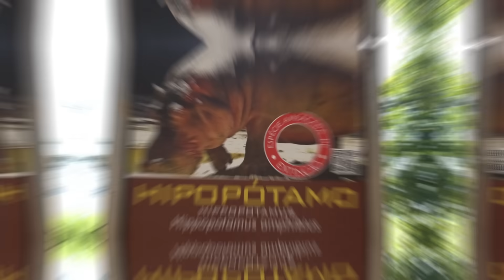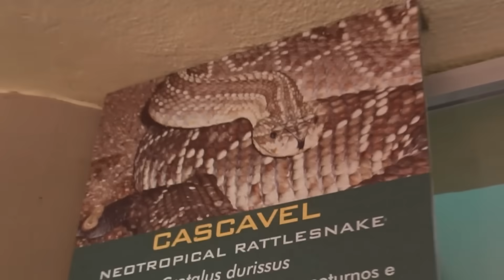COMPREI UM ZOOLÓGICO!!